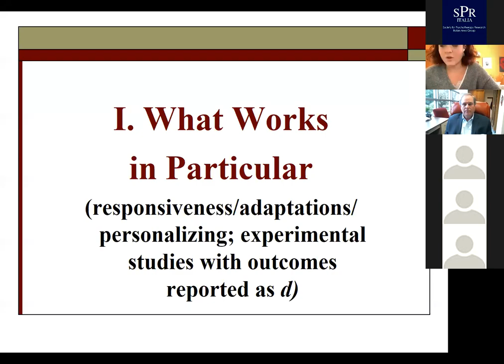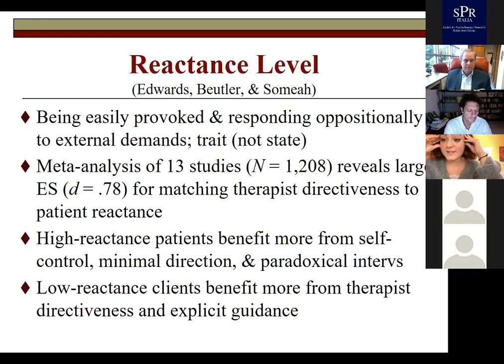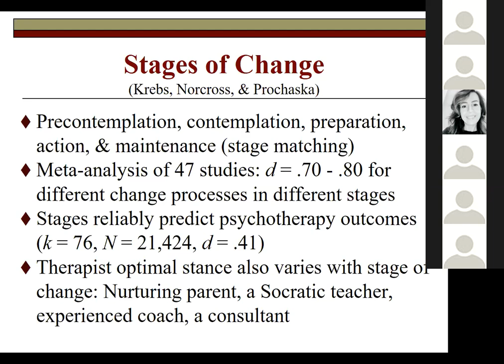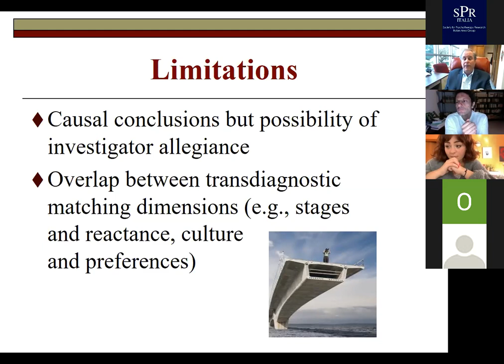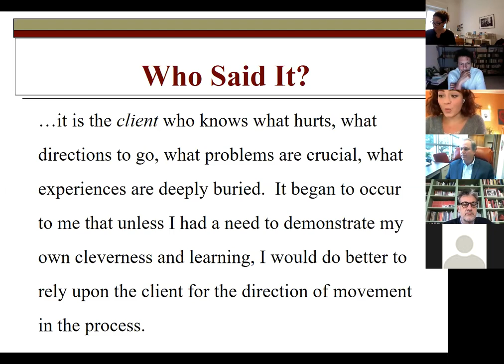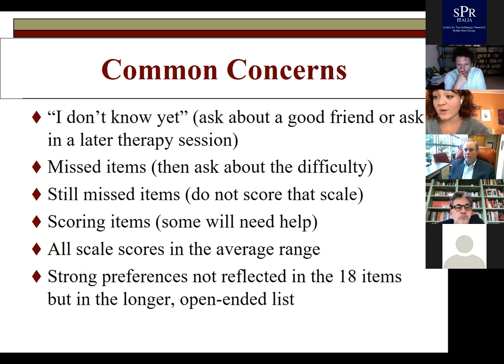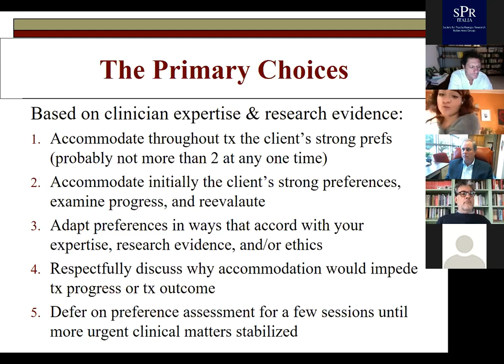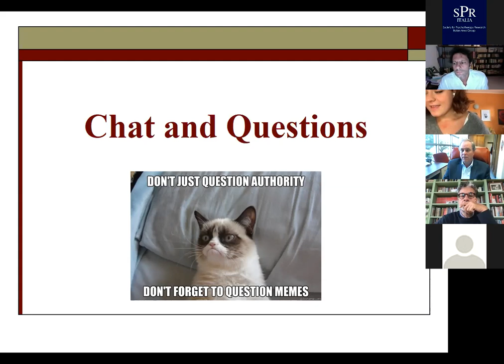J Norcross XIII Congresso SPR IAG 3 10 2020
XIII Congresso Nazionale SPR-IAG 2-3 ottobre 2020
Keynote di John C. Norcross: A
 New Psychotherapy for
Each Patient:
Tailoring Treatment to the Entire Person